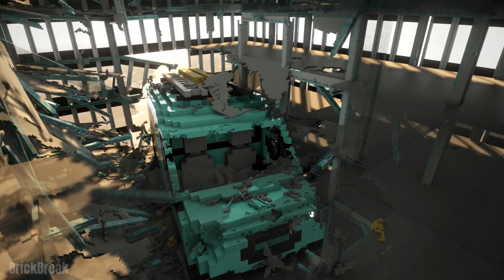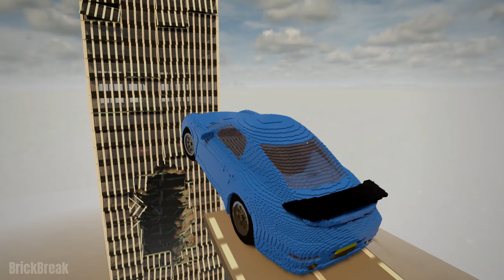Giant Cars vs Old Dynamic Building | Teardown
In this video, we explore the destruction potential of giant cars against an old dynamic building. We'll use various types of giant cars, including trucks and SUVs, to crash into the building and see how it holds up against their massive size and weight.